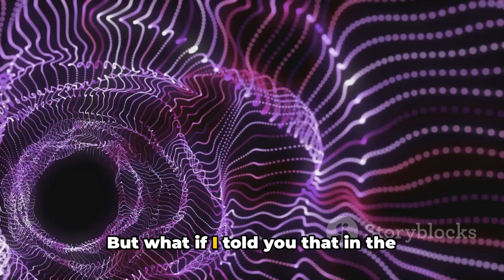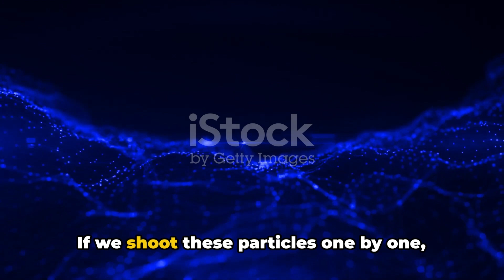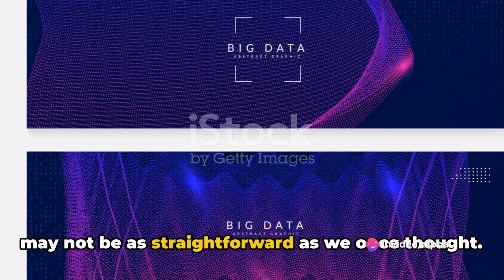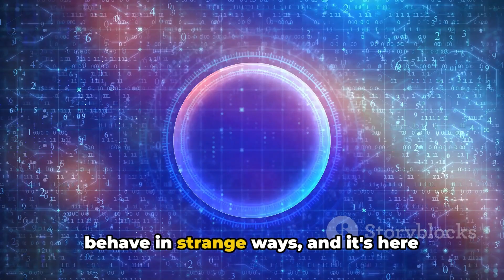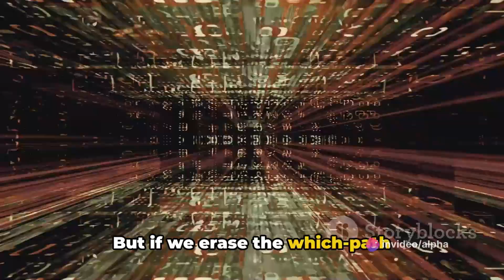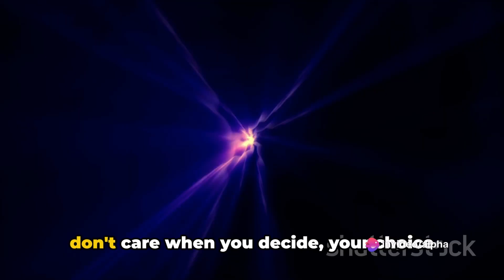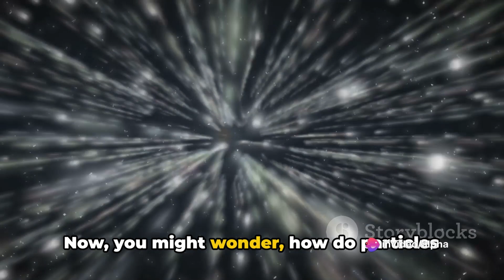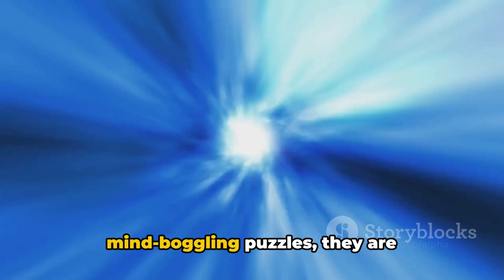⏳Quantum Paradox: The Future Altering the Past!🤯| Quantum Eraser Experiment | Retro Causality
Hey there, science enthusiasts! 🚀 Prepare to have your minds blown🤯 by this mind-boggling YouTube video! We'll be unraveling the mysteries of quantum eraser experiments and exploring how they can shake up our understanding of time and causality. Discover how our future actions can seemingly affect events that have already taken place in the past. Get ready for a mind-expanding adventure into the mind-bending world of quantum physics! ⚛